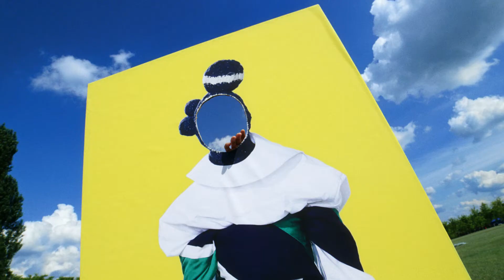DREAMING A WINK / 김민하와 톰브라운의 눈 뜨고 꾸는 꿈.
DREAMING A WINK

김민하와 톰 브라운의 눈 뜨고 꾸는 꿈.

Kim Min-ha and Thom Browne. Dreaming with open eyes.

Editor Oh Yura
Text Lee Hyunjun
Fashion Kong Sungwon
Film Studio L’extreme (Kim Dongyoung, Lee Yunkyun)
Hair Kim Junghan
Makeup Choi Sino at Seoulbase
Set Lee Nakyung at Calla7
Assistant Park Kiho, Ahn Doohyun, Lee Namhoon

더 많은 화보와 기사는 데이즈드 7월호에서 만나볼 수 있습니다.